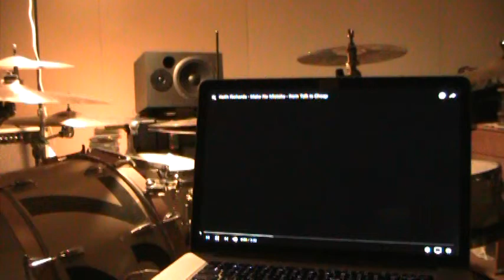Keif Make No Mistake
You THINK that you would progress technically as a player each take but you lose a little something each run through striving for perfection..don't you think?. isn't that what he's singing 'bout in life?